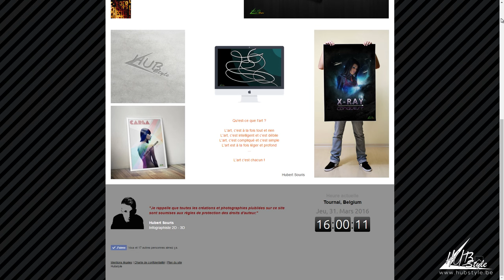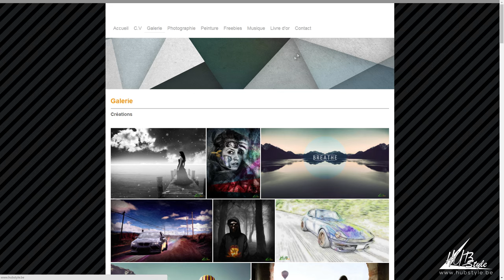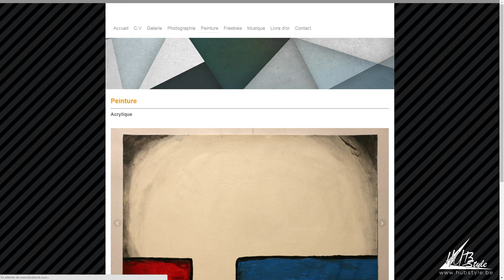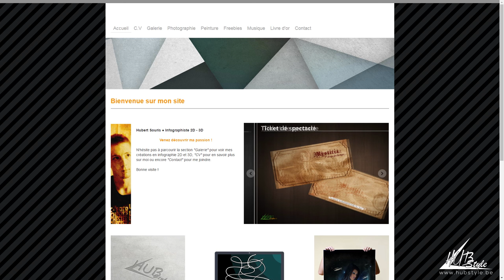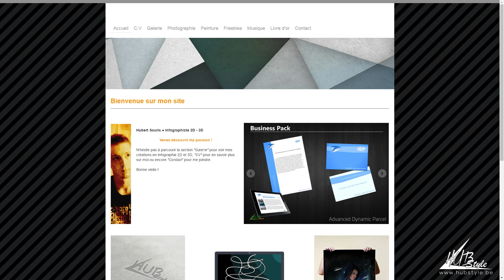Nouvel habillage de la chaîne, les explications. [FR ᴴᴰ]